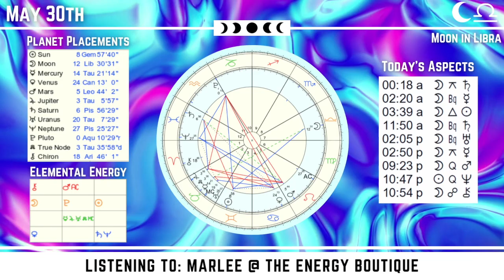Energy Forecast: May 30, 2023